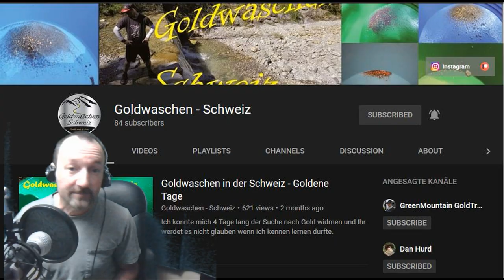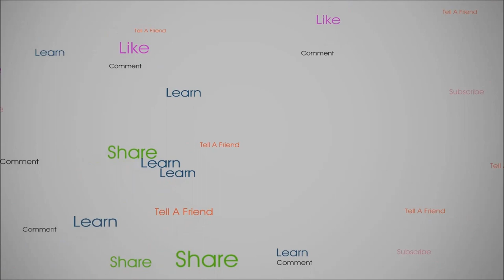Mail Call 10 13 19